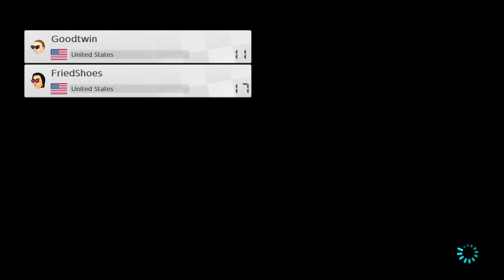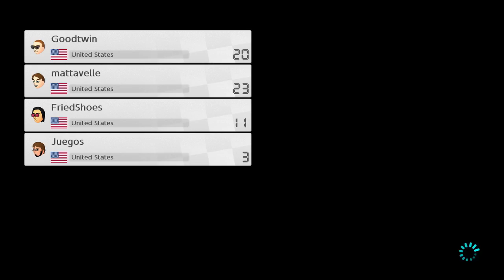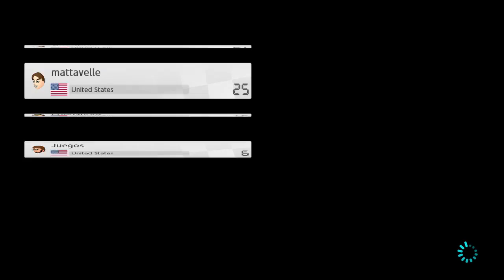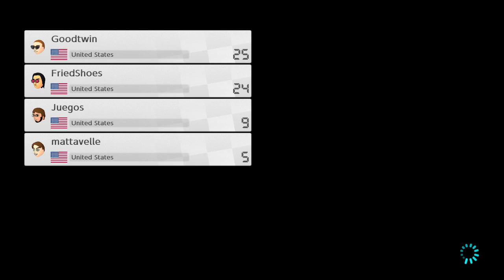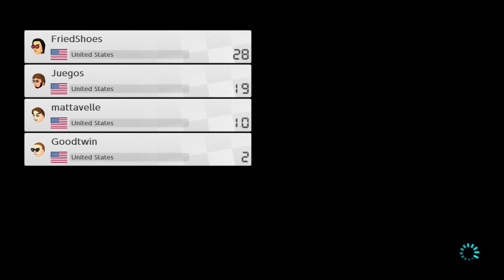TNE Game Night: MK8 Deluxe Races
In which I assert my dominance as the best racer in the community again :^)